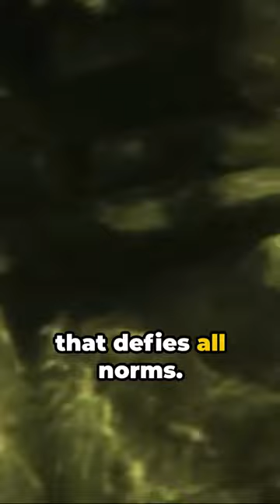Weirdest Venomous Mammal on Earth : Platypus Paradox, Bird-Billed, Egg-Laying!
Platypus Paradox: The Quirky Creature That Bends the Rules! (Mind-Blowing Facts)

The platypus is nature's mad scientist creation – a duck-billed, egg-laying, venomous mammal! Get ready to dive into the weird and wonderful world of this Australian icon:

Electric Bill? They See With It!: The platypus has a bizarre bill packed with electroreceptors. These act like a built-in radar, letting them sense tiny electrical fields emitted by prey in murky water. It's basically seeing with electricity! ⚡️
Land & Water Champs: These amphibious all-stars have webbed feet for paddling and a beaver-like tail for steering and burrowing underwater. They've mastered the art of conquering both land and water!
Forget Bottles, We Sweat Milk!: Unlike other mammals, platypuses don't have nipples. Instead, mom sweats milk from patches on her belly! The young lape up this nutritious secretion directly from their fur. Talk about a unique way to feed the babies!
Venom with a Kick: Male platypuses pack a hidden weapon – a spur on their hind leg that delivers a powerful venom. This venom can cause serious pain and swelling – a shocking surprise for any predators that underestimate them!
Electroreception Experts – Again!: Their amazing bills can not only detect electric fields, but it helps them find food in murky water where sight is useless. Imagine having a built-in shrimp and worm finder!
Bone Crushers, Not Teeth: Platypuses skip the whole teeth thing. Instead, they grind up their food with tough, bony plates in their beaks. Don't underestimate these plates – they can even crush small crustaceans!
Not Your Average Mammal: Unlike most mammals, platypuses don't maintain a constant body temperature. Theirs fluctuates with the environment, making them more reptilian in this way. It's a creature that defies easy classification!
Glowing Green Surprise: Under a blacklight, a platypus' bones actually glow green! Scientists are still figuring out why this happens, but it just adds to the platypus's air of mystery.
The platypus is a true oddity, a creature that blends mammal traits with reptilian quirks and throws in some bioluminescence for good measure. These unbelievable facts showcase why the platypus continues to amaze and intrigue us.